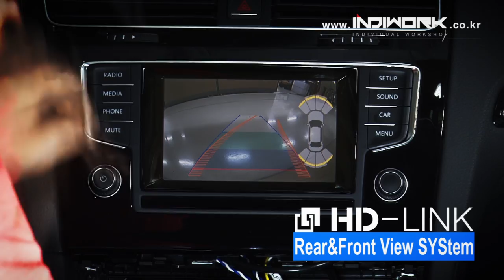HD-LINK IW04VW for Volkswagen GOLF MK7 Rear View System by 인디웍 indiwork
- HD-LINK Digital Multi Interface IW04VW
- FOR GOLF MK7,AUDI A3
- Rear PGS&PDC
Supports external rear view camera with 'Parking Guide System & Parking Distance Control'.
- Front view system

Lately the importance of 'front view camera' or 'around view camera' is being emphasized.

The HD-Link supports the CVBS port(AV1) for the FVC(Front View Camera) and AVM(Around View Monitoring) systems.

It also supports the 'Automatic Activation function' for AV1 port.

When you shift gear 'from reverse to drive' or 'from parking to drive',

it just works automatically during the activation time you selected.
Absolutely, you can change the activation time(OFF, 8 sec, 10 sec, 15 sec) and can check the AV1 video anytime manually.